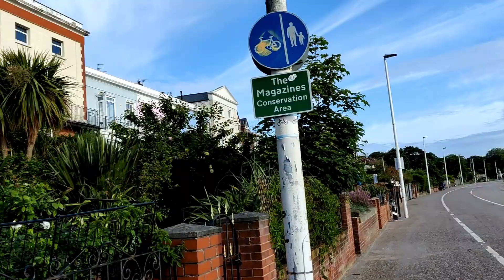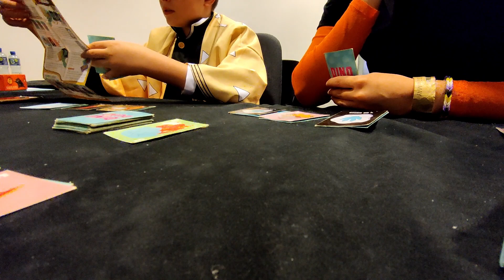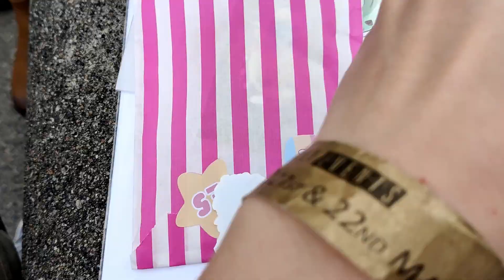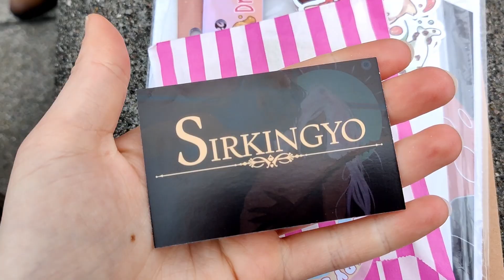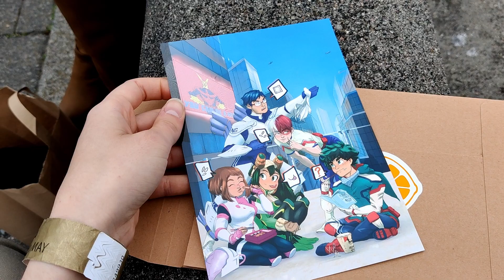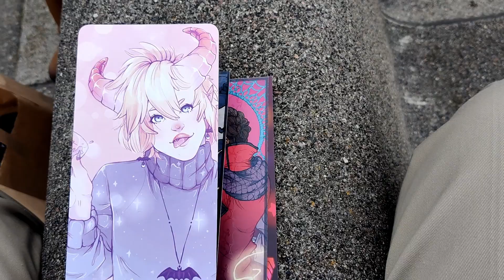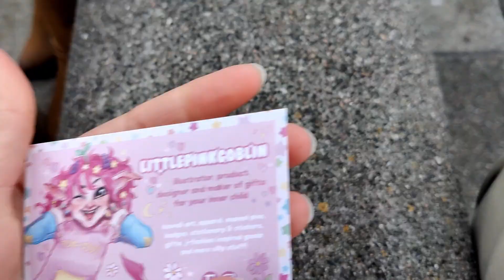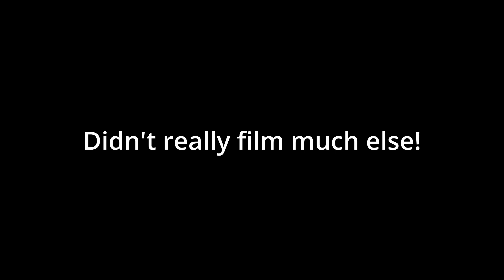Liverpool Comic Con 2022 vlog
Went to Liverpool Comic Con!
Had an amazing time and I've put together this little vlog of what I remembered to film ~~

If anyone who took a picture of my AC Timmy cosplay sees this please show me the picture! uwu